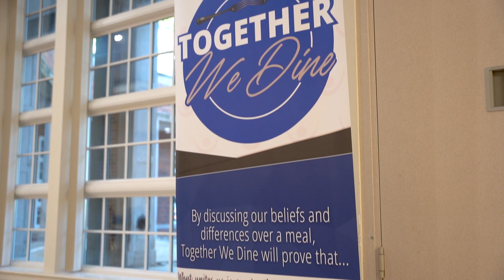Together We Dine | Preston Hollow Presbyterian Church 2023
Started in 2017, Together We Dine (TWD) provides an opportunity for people to have safe conversations over dinner about race. Following an introduction of fellowship, facilitators will lead interactive small group discussions between participants about race, race relations and current events.